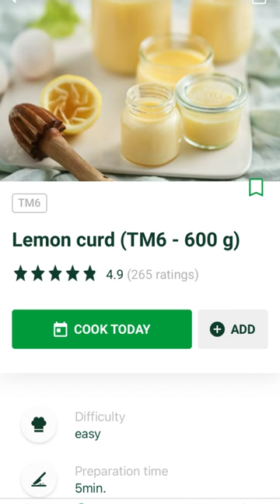Lemon Curd made in the Thermomix® TM6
Lemon curd in the Thermomix® TM6 is as simple as adding 4 ingredients to the bowl and walking away for 10 minutes while the TM6 uses Thicken mode to do its thing. We are enjoying this at the moment, stirred through natural yoghurt as a simple dessert. Yum!

In this video, Jo Reardon shows you how to make Lemon Curd in the Thermomix® TM6, with very little active time from you.

I show you the functions and modes of the Thermomix® TM6, the Cookidoo® recipe app and how to use it, plus I have lots of recommendations and demonstrations of recipes being made in my Thermomix®. New posts are added every week.

Whether you are new to the Thermomix or an experienced cook with your TM31 or TM5, I can’t wait to help you discover new and delicious ways to use the Thermomix.

If you are yet to discover the Thermomix TM6, please get in touch. I would love to show you all it can do to help you every day.

There are several ways I can help you if you are not yet sure if a Thermomix® TM6 is for you.

OPTION1
My FREE Video Series: Your Thermomix® TM6 Questions Answered is for you if you don’t yet know much about the Thermomix® TM6 and would like to see the highlights of how it can help you in the kitchen everyday. This video series is also a great starting point if you are a TM31 or TM5 owner and are considering an upgrade. Here you will see all the differences and benefits of upgrading to the TM6.

OPTION 2
Are you keen to see the Thermomix® TM6 in action? Can it really do everything you have heard about and more? If you want to see for yourself and have an opportunity to ask all your questions, then now is the time to book a time with me to do that.

Sessions on Zoom can run from as little as 15 minutes, through to 45 minutes. You can even invite some friends along and earn yourself a host reward in the longer sessions. If you are a current TM31 or TM5 owner the session will be customised to you and your experience.

If you live in or near Cairns, then we also have the option to have a Thermomix® Cooking Experience at your place. I will come along and cook three dishes to show you the variety of what the TM6 can do.

OPTION 3
Finally, if you choose to buy a Thermomix® TM6 through me, then I will be your consultant for ongoing support. My goal is for you to quickly learn how to use your new TM6 and to love it. I want you to be saving time in the kitchen every day now that you have an extra pair of hands to help.

My ThermoJo 30 Day Kickstart program provides you with everything you need to know, in that first month, to be making the most of your new Thermomix® TM6 from the very start. You will receive a daily email, with a short focused video taking you through one aspect of using your new Thermomix® TM6.